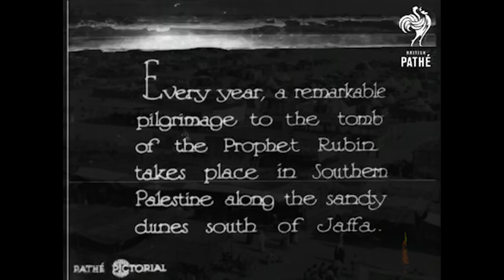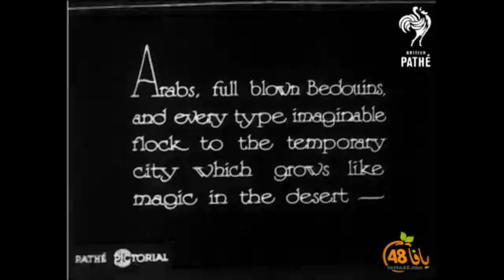فيديو نادر من موسم روبين قضاء مدينة يافا قبل النكبة